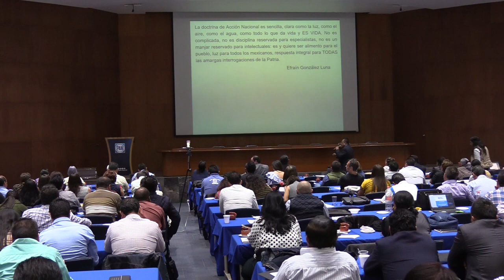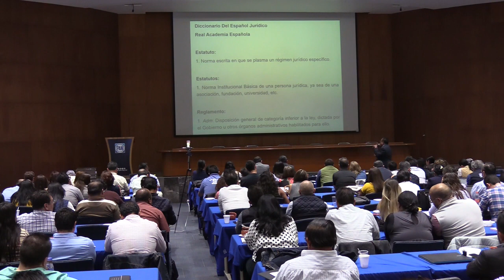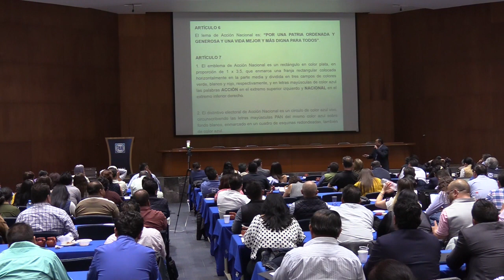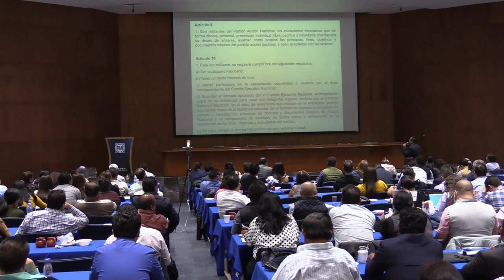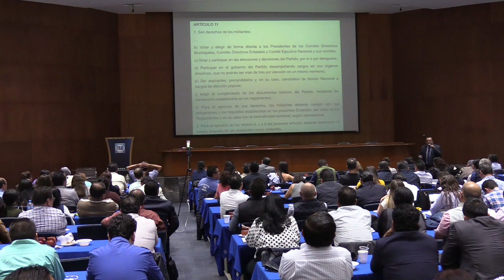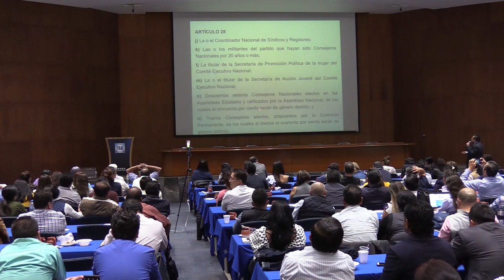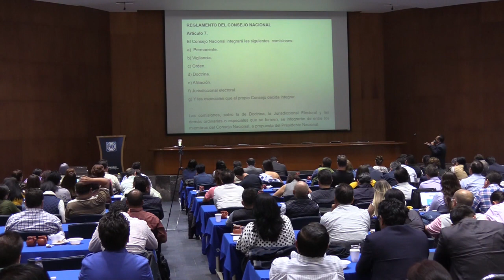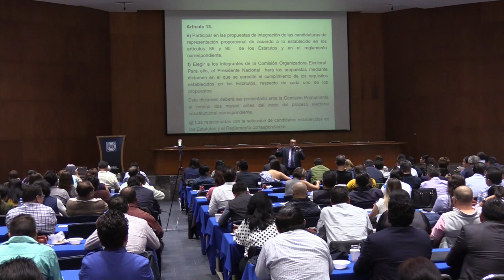Normatividad Interna: José Martínez Valero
Ponencia del Lic. José Martínez Valero en el 1er Curso Nacional de Aspirantes al Consejo del Partido Acción Nacional, 11 de mayo de 2019. Vínculo a la Presentación